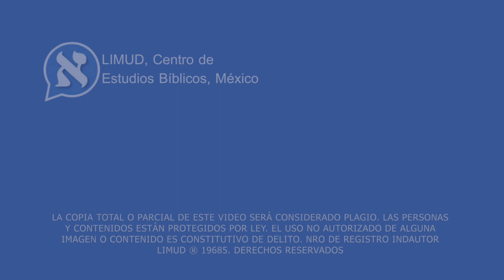Entrevista a Pablo Torijano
El Prof. Pablo A. Torijano se formó en España (UCM), Israel (Universidad Hebrea de Jerusalén), Italia (Universitá degli studi di Venezia) y USA (New York University). Hasta el año 2002 su investigación se centró en el judaísmo del segundo templo, destacando su libro "Solomon el rey Esotérico" (Leiden: Brill, 2002) y numerosos artículos, especialmente sobre textos pseudoepígrafos. Desde ese año su investigación se amplía a  la crítica textual y la historia del texto de Reyes; como consecuencia,  es co-editor con Julio Trebolle de la edición de 3 y 4 Regnorum para la Septuaginta Unternehmen de la Akademie der Wissenschaften zu Göttingen.  Actualmente es también Editor de Área en Textual History of the Bible (Brill).

Su investigación pone en valor la importancia de las versiones y la combinación de la crítica literaria y textual en los libros históricos del Antiguo Testamento, así como en cuestiones metodológicas del estudio de la religión.